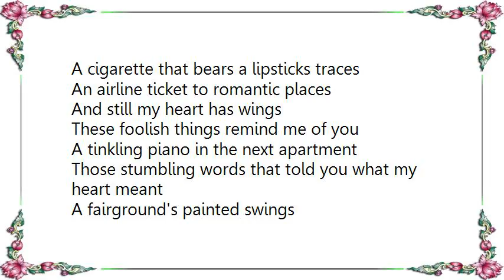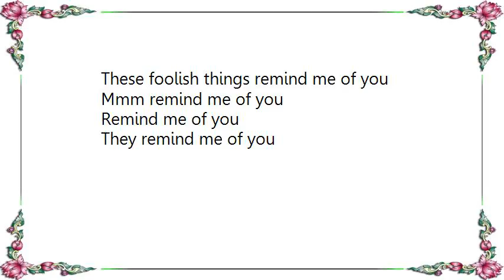Emmy Rossum - These Foolish Things Remind Me of You Lyrics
[Lyrics Emmy Rossum - These Foolish Things Remind Me of You]
A cigarette that bears a lipsticks traces
An airline ticket to romantic places
And still my heart has wings
These foolish things remind me of you

A tinkling piano in the next apartment
Those stumbling words that told you what my heart meant
A fairground's painted swings

You came, you saw
You conquered me
When you do that to me
I knew somehow this had to be

The winds of March that make my heart a dancer
A telephone that rings but who's to answer
Oh, how the ghost of you clings

Mmm remind me of you
Remind me of you
They remind me of you